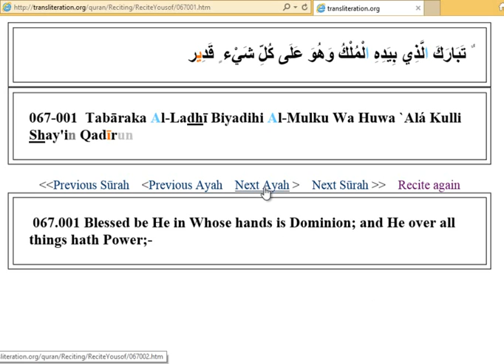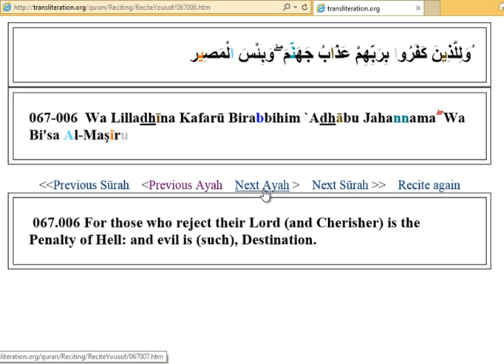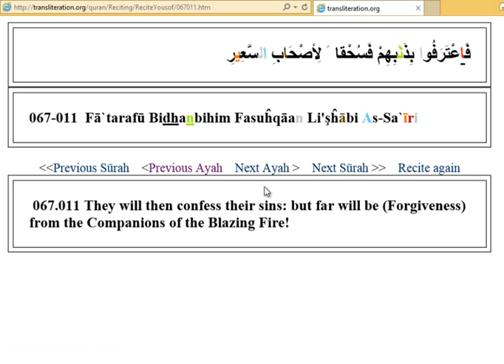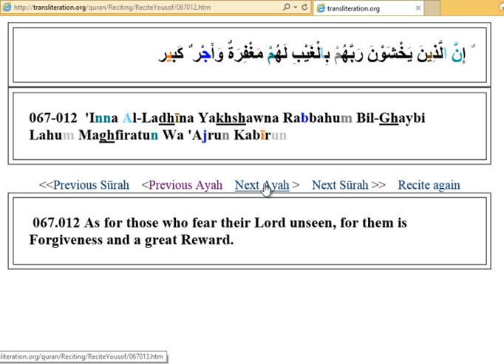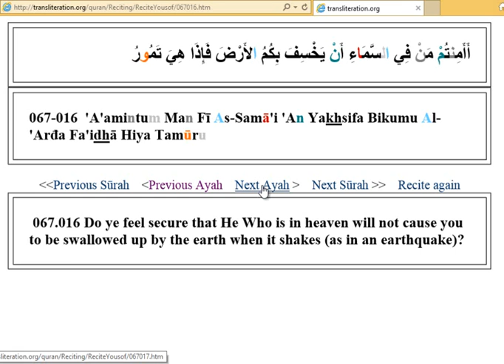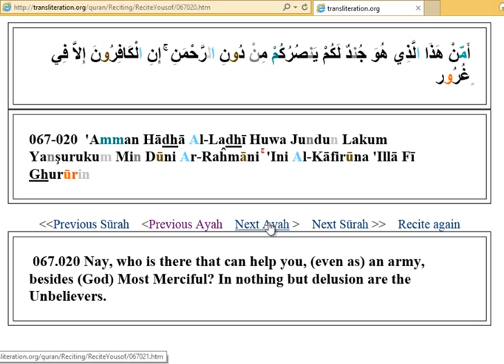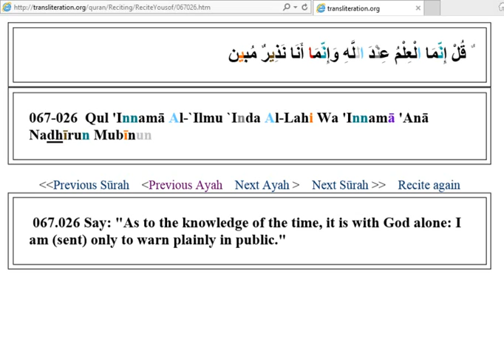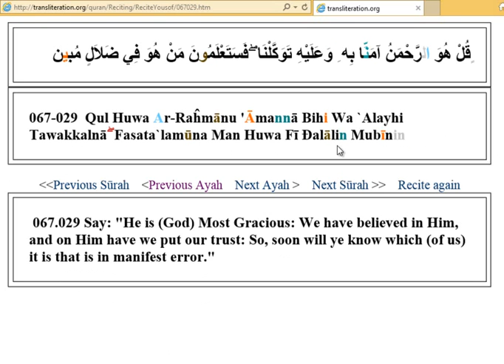67 Al Mulk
67) Al-Mulk Qur'an transliteration with Yousof Ali translation